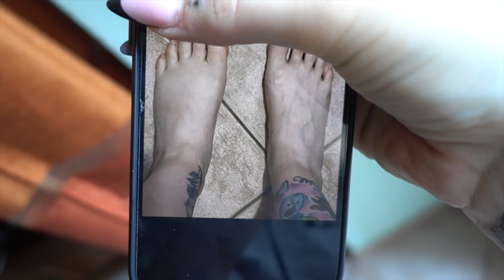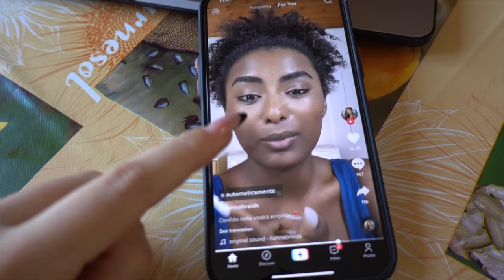VI HO MENTITO FINO AD ORA... | Vlog 19.5.22